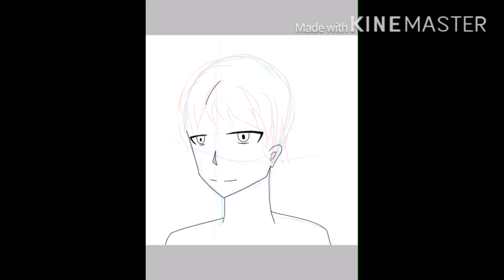[speed paint] Random manga male (only took 10 mins XD, very bad art, don’t click if you mind)